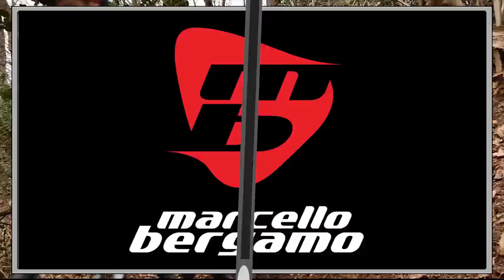Miasino MTB Marcello Bergamo Cup MTB 2018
MTB svoltasi a Miasino (NO) il 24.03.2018